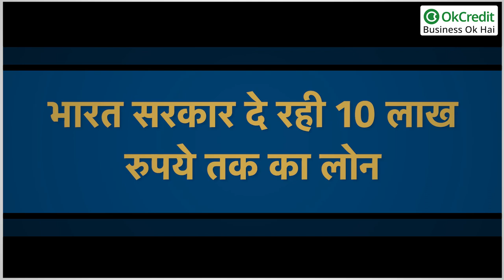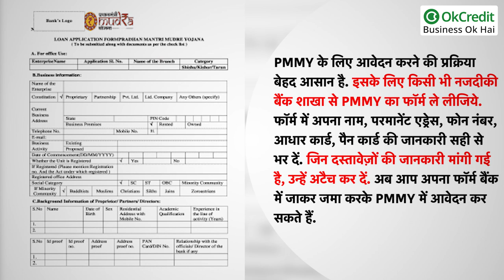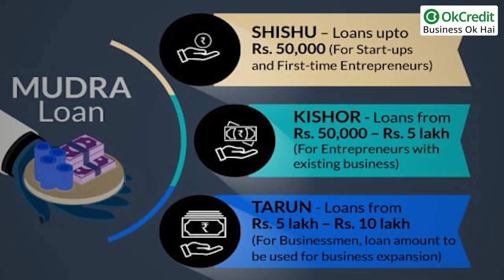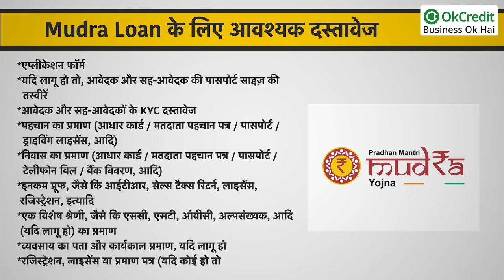PM Mudra Yojana | 2022 में मुद्रा योजना के तहत शुरू करें नया बिज़नेस, सरकार करेगी मदद | OkCredit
Pradhan Mantri Mudra Yojana लेकर नए साल यानी 2022 में शुरू करें खुद का बिज़नेस OkCredit, मुद्रा योजना के तहत शुरू करें नया बिज़नेस, OkCredit, PM Mudra Yojana, Start Your Own Business with the Help of This Government Scheme OkCredit, OkCredit udhaar bahi khata, bahi khata app, udhaar, vasooli,